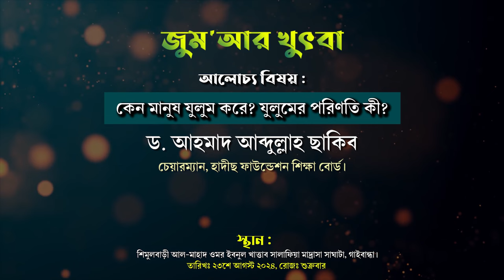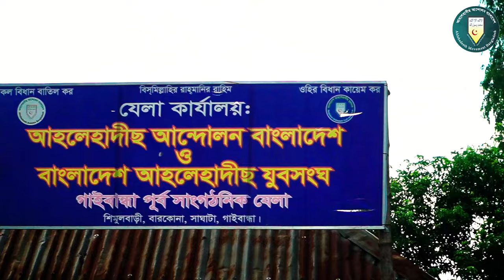কেন মানুষ যুলুম করে? যুলুমের পরিণতি শিমুলবাড়ী আল-মাহাদ ওমর ইবনুল খাত্তাব সালাফিয়া মাদ্রাসা গাইবান্ধা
বিষয়ঃ কেন মানুষ যুলুম করে? যুলুমের পরিণতি কী?
খতিব:
সাবেক সভাপতি, বাংলাদেশ আহলেহাদীছ যুবসংঘ।
স্থান: শিমুলবাড়ী আল-মাহাদ ওমর ইবনুল খাত্তাব সালাফিয়া মাদ্রাসা, সাঘাটা, গাইবান্ধা।
তারিখ: ২৩শে আগষ্ট ২০২৪, রোজ: শুক্রবার

জালিমের জুলুম থেকে বাঁচার দোয়া,জুলুম,জালিমের জুলুম,জালিমের জুলুম শেষ হবে কবে,জুলুম ও জালিমের ভয়াবহ পরিণতি,জালিমের জুলুম বেশিদিন টিকবে না,জালিমের জুলুম থেকে বাঁচার দোয়া,অন্যের প্রতি জুলুম ও জালিমের ভয়াবহ পরিণতি,অন্যের প্রতি জুলুম ও জালিমের ভয়াবহ পরিণতি,জুলুমের পরিণতি,জুলুম অত্যাচার থেকে বাঁচার দোয়া,জালিম এবং জুলুমের পরিণতি,জালেমের জুলুম বন্ধ করার আমল,জুলুমের ভয়াবহ পরিণতি,যারা জালেম শাসকের জুলুম,জালেম জুলুম সাবধান,জুলুম নির্যাতন বন্ধ হওয়ার দোয়া
জুলুমের ভয়াবহ পরিণতি,জুলুম কারীর ভয়াবহ শাস্তি,জুলুমের ভয়াবহতা,জুলুমের শাস্তি,জুলুমকারীর শাস্তি,জুলুমের শাস্তি আল্লাহ নিজেই দিবেন,জুলুমের ভয়াবহ পরিণতি,জালিমের জুলুম,জুলুম সম্পর্কে ওয়াজ,জুলুমের শাস্তি কি,অন্যের প্রতি জুলুম ও জালিমের ভয়াবহ পরিণতি,জুলুমের শাস্তি কি কি?,জুলুমের শাস্তি কি শুনুন,জুলুমের শাস্তি অনিবার্য,জুলুমের শাস্তি আল্লাহ দুনিয়াতে দেন,জুলুমের শাস্তি না পেয়ে কেউ মরবে না,জুলুম কারীর শাস্তি,জুলুমের ইহকালীন পরকালীন শাস্তি
জুলুমকারীর শাস্তি,জুলুম সম্পর্কে ওয়াজ,জুলুমের ওয়াজ,অন্যায় ও জুলুমকারীর কি শাস্তি দেখুন,জুলুমের শাস্তি,জুলুমকারী ও অত্যাচারীদের শাস্তি কেমন হবে,জুলুম কারীর শাস্তি